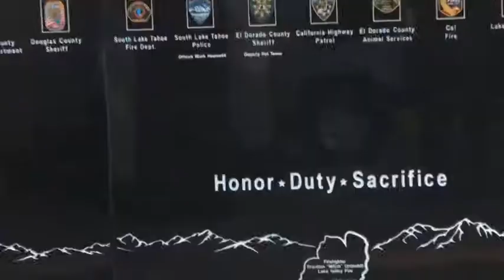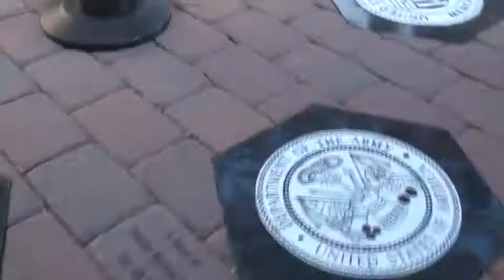Stars and Stripes- Harrison Tinsley